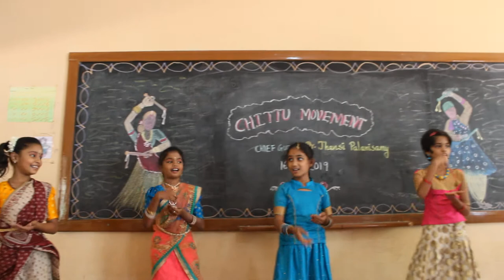On Chittu Movement, -Group Perfomance performed by Grade Four and Five Girls.